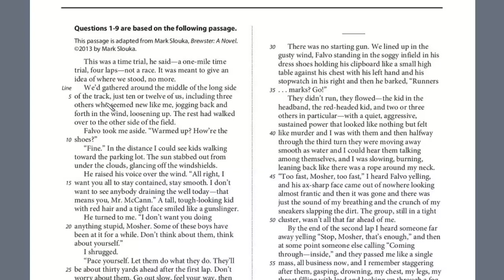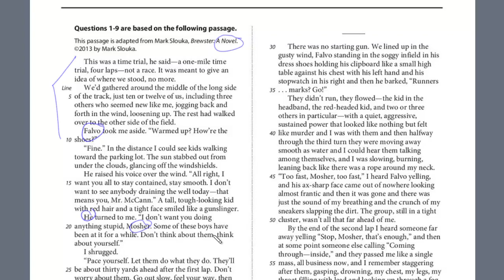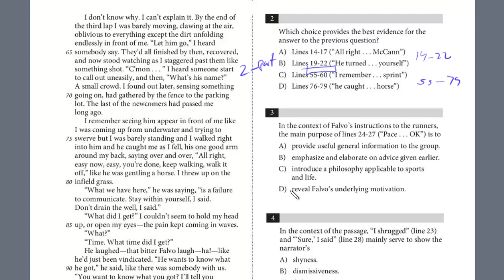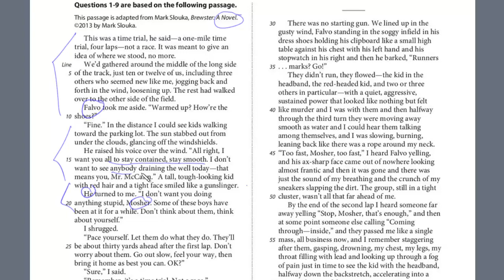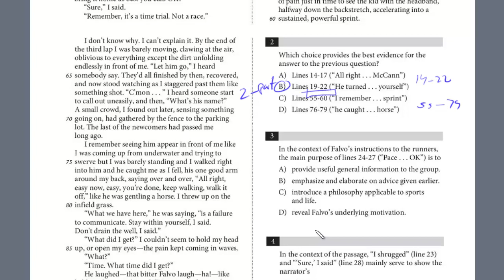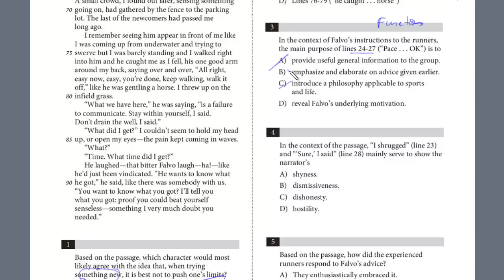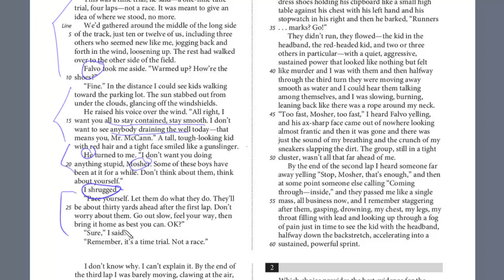PSAT Test 2, Section 1, 1-4